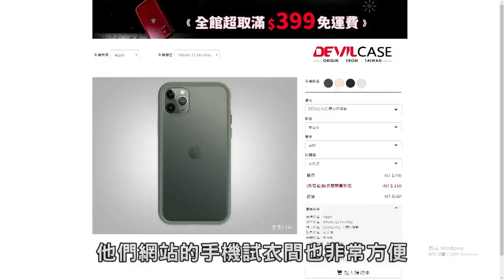【挑戰標槍國手鄭兆村】比賽誰把iPhone 11丟得最遠？！│健人腳勤│ 2019ep53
DEVILCASE惡魔防摔殼試衣間：
蓋伊目前使用中的蛋白質補充品品牌